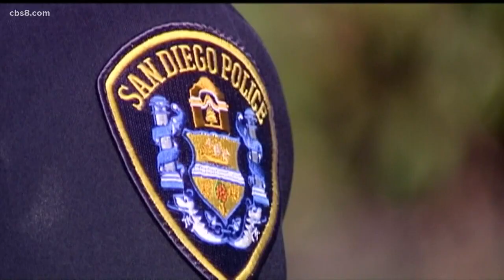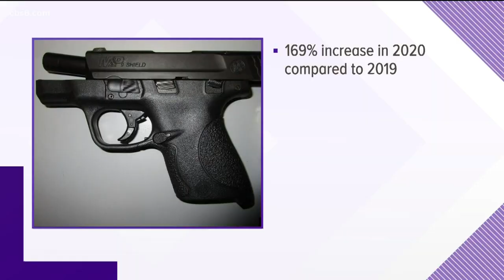Does San Diego have a 'ghost guns' problem?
According to Chief Nisleit, nearly one in four are ghost guns, meaning they have no serial number, making them untraceable.